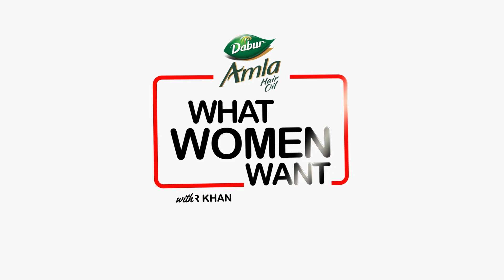Ranveer Brar’s Hilarious Bollywood Guessing Game on What Women Want with Kareena Kapoor Khan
Ranveer Brar gets filmy on What Women Want!

Watch the master chef hilariously guess Bollywood stars as Kareena Kapoor Khan puts him to the test! 🌟🍴 It’s a laugh riot you don’t want to miss.

🔥 Catch the full episode now on Mirchi Plus and let us know your favorite moment in the comments below!

Dabur Amla and Dabur Gulabari co-present "What Women Want" with Kareena Kapoor Khan, Co-powered by Philips Garment Steamer and Max Life Insurance.